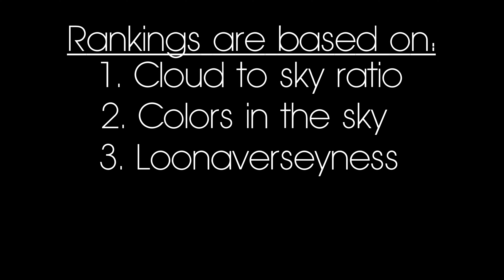The MOST Pressing Loonaverse Question ANSWERED...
The answer to the question no one has asked...
Also, STAN LOONA.
Also, Also, this is absolutely an April Fools video...